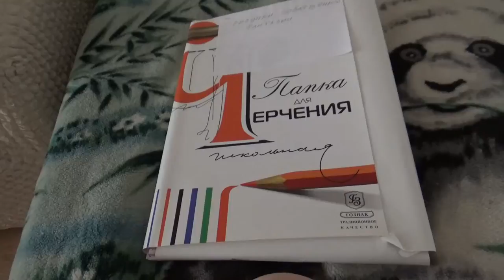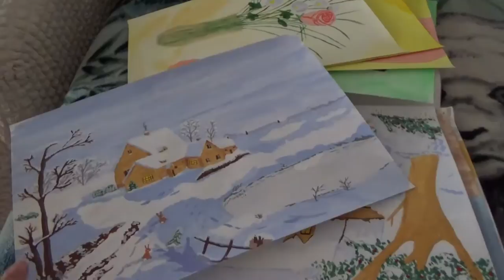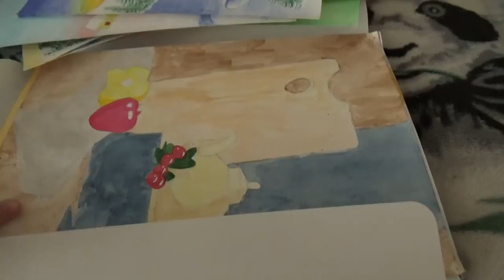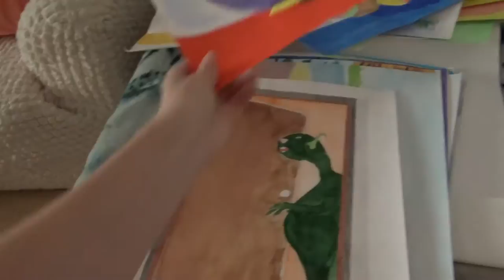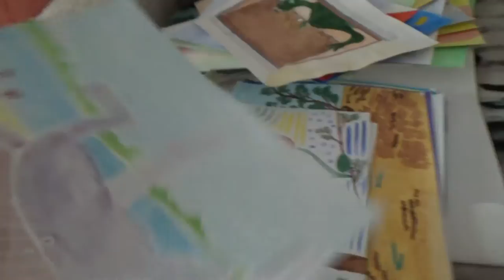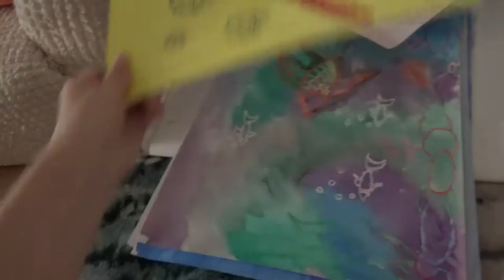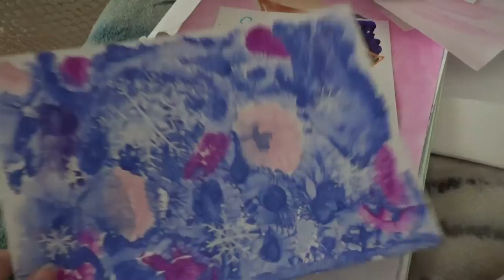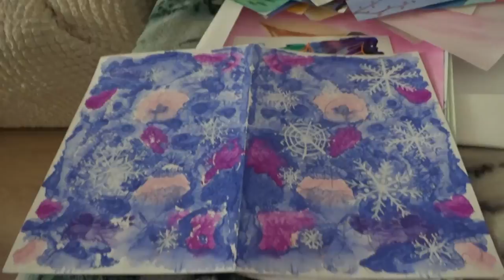Art Manij Обзор моих картин часть 4🖼🎨